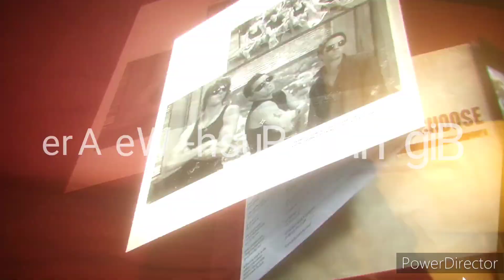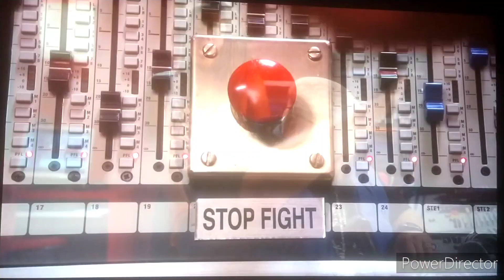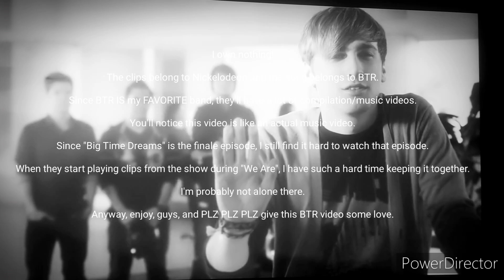Big Time Rush- We Are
Enjoy, guys, and PLZ PLZ PLZ give this video some love.